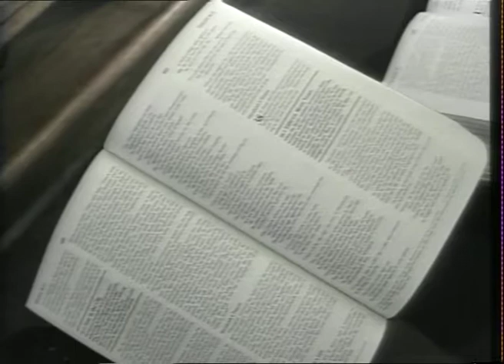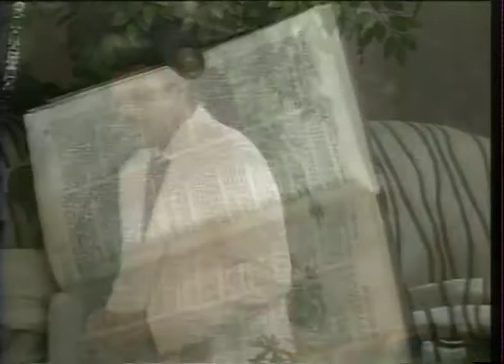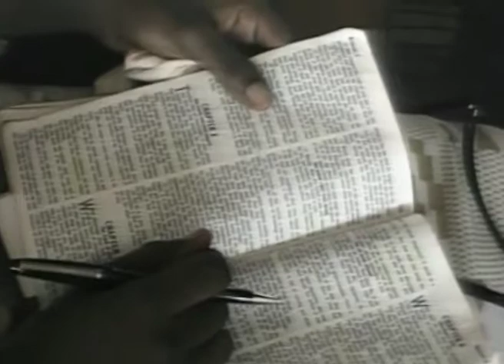SUNDAY SERVICE 1999 - WILL THE ANGELS APPEAR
Sunday Service 1999, The Lighthouse Cathedral, Accra, Ghana